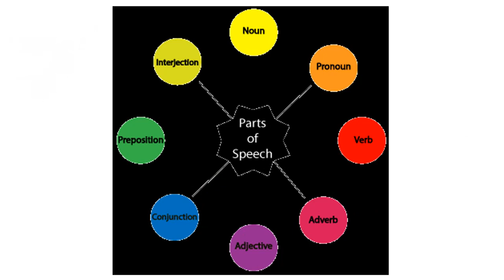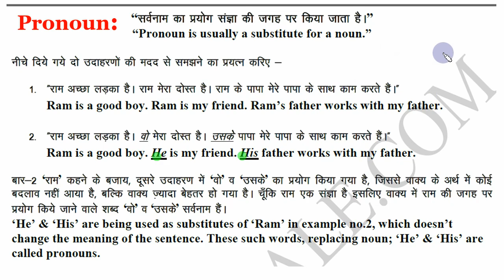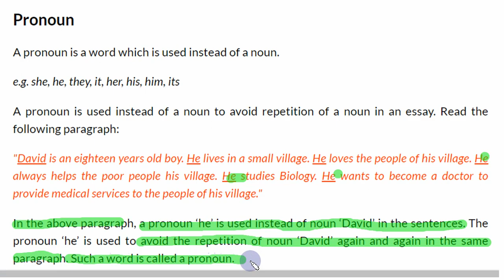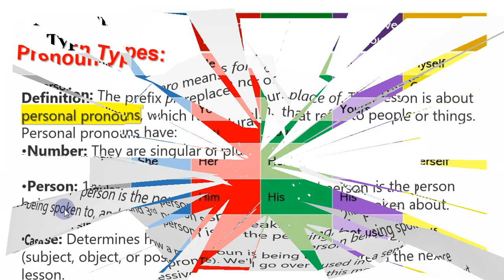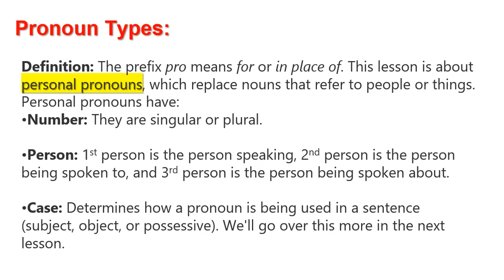English L-9: Part-1, What is pronoun? Understand the definition of pronoun forever.....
हमेशा के लिए, Pronoun को समझने के लिए यह वीडियो जरूर देखें?

इस Institute(संस्था) की स्थापना गांव देहात में रहने वाले उन सभी विद्यार्थियों के लिए की गई है जिनके पास अच्छी ट्यूशन फैसिलिटी और अच्छे स्कूल नहीं हैI इस संस्था में जो भी फैकल्टी वीडियो लेक्चर बनाती है वह बहुत ज्यादा क्वालिफाइड और अपने फील्ड में  एक्सपीरियंस रखती हैI

    "मेरे सोशल मीडिया लिंक नीचे दिए गए हैं आप उन पर क्लिक करके मुझसे फेसबुक, इंस्टाग्राम,
     टेलीग्राम आदि पर जुड़िए :